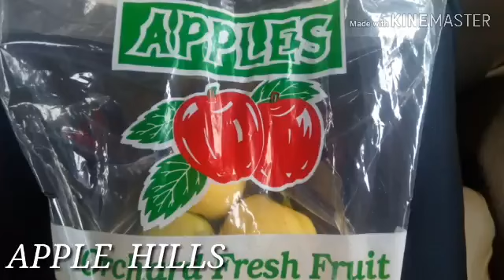APPLE HILLS IN CALIFORNIA.